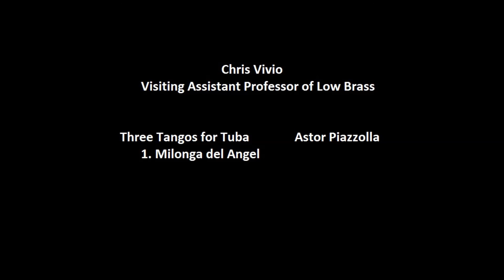Dr. Chris Vivio-Visiting Assistant Professor of Low Brass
Visiting Assistant Professor of Low Brass

Three Tangos by Astor Piazzolla

      I. Milonga del Angel